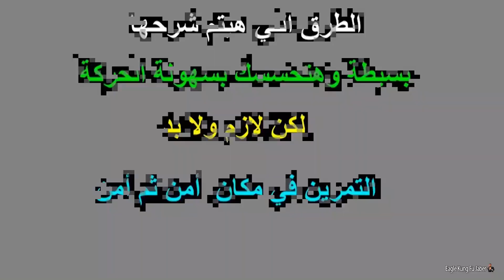تعلم حركة الشقلبة الخلفية في الجنينة | How to do Back hanspring In the garden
تعلم الجمباز حركة الشقلبة الخلفية بطريقة الاحساس الحركي هتحس ان الحركة سهلة وبسيطة ولكن
لازم نتمرن في مكان امن زي شاطئ رملي أو في جنينة أرض بها نجيلة أو ارض بها مراتب اسفنجية
إنطلق 👊🙏، لو حاسس ان لياقتك ضعيفة يبقي ادخل اللنك ده ومارس تمارين اللياقة يوم واليوم الأخر راحة من هذا الرابط
حركات هتساعدك لتعلم الشقلبة
للتدريب On line من خارج مصر يرجي التواصل عبر Whatsapp
خلال هذا الرقم